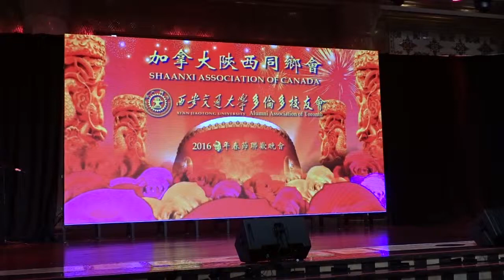《旗袍秀》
编排：张小燕   表演：陈旻、陈桦、黄鹤、田晓敏、薛爱琦、王芮、王克莉等